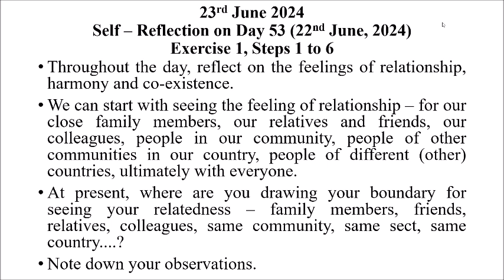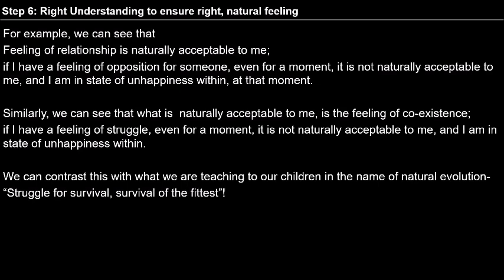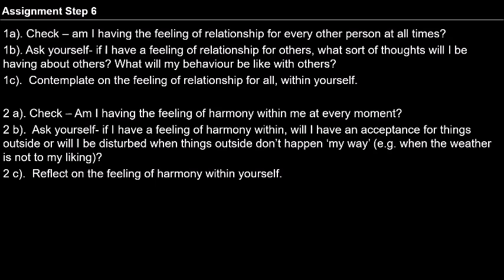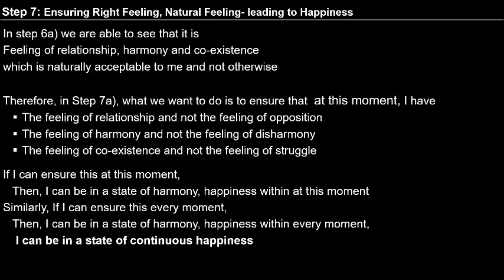D54 English Exercise 1 Step 1 to 6